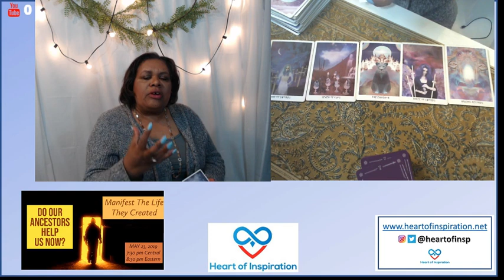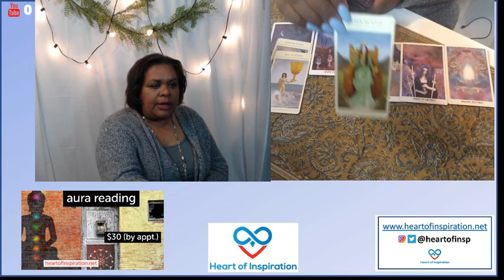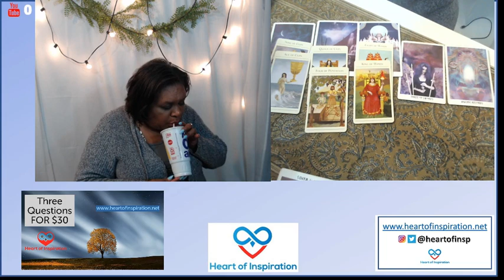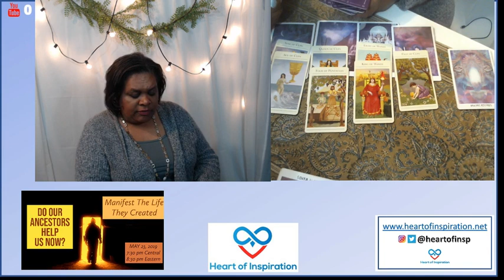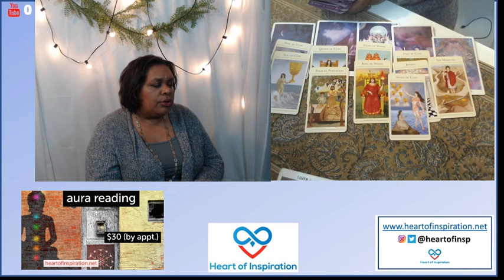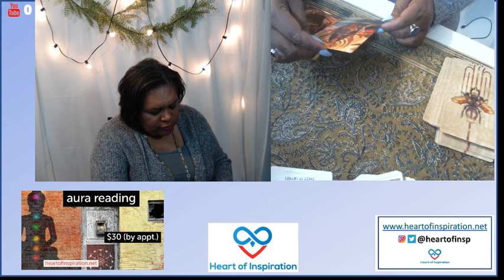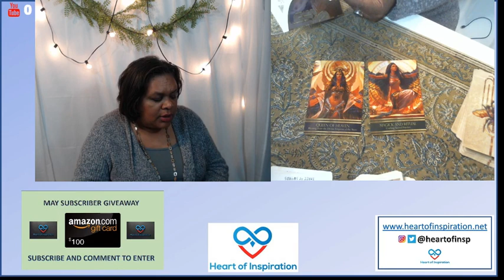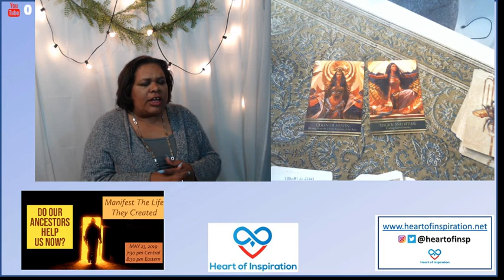VIRGO JUNE 2019 | DON'T WORRY EVERYTHING WILL WORK OUT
Welcome Virgo to your June 2019 general reading (Sun, Moon and Rising).  Virgo, please stop doubting the sincerity of others.  They really do mean you well.  However, you also need to forgive yourself for how you may have harshly judged or treated others.  When you do that, you will more easily move into all the good things coming your way.

Namaste,
Lisa